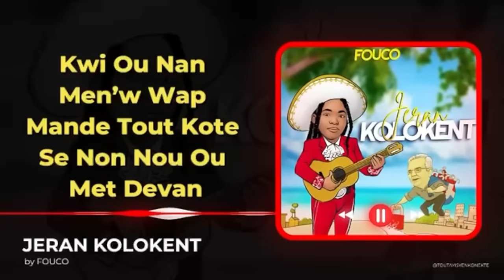WOYY KOMISE MUSCADIN VS KOMISE FRAPE FÒ,BANDI BOUTBA ANTRAVE,TOUT FANMIL ANBA KOD.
InfoBertho WOYY KOMISE MUSCADIN VS KOMISE FRAPE FÒ,BANDI BOUTBA ANTRAVE,TOUT FANMIL ANBA KOD.